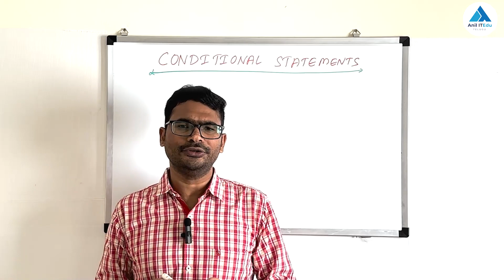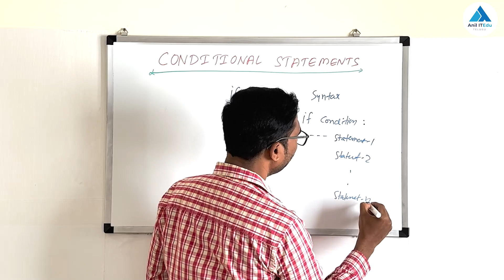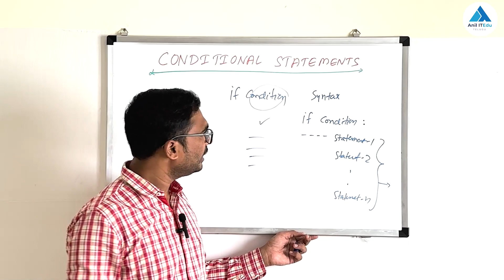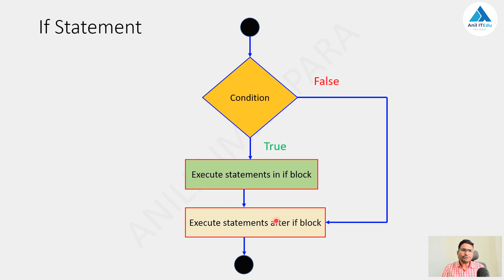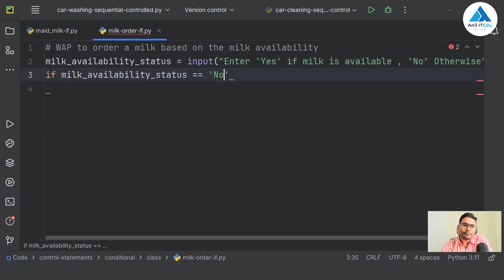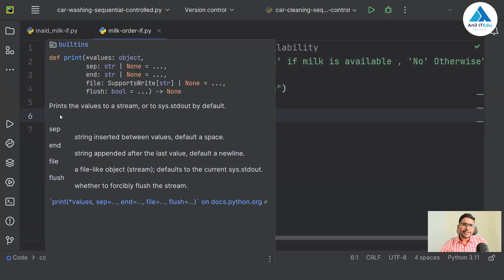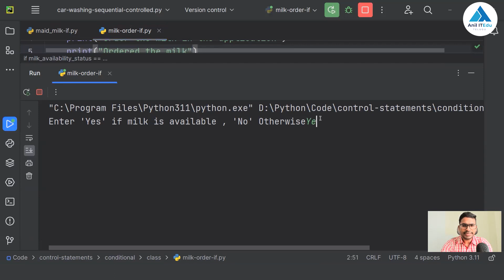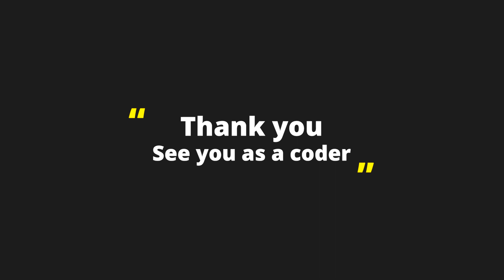P58 - Python If Statements: When, Why, and How to Use Them [తెలుగు]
👋 Welcome to this comprehensive guide on Python If Statements. We'll explore when, why, and how to use these powerful conditional statements in your Python code.

📚 What You'll Learn:

The basics of If Statements in Python
When to use If Statements for optimal code
Why If Statements are crucial in Python programming
How to write If Statements for multiple scenarios
Best practices to improve your coding skills
🎯 Who This Video is For:
This tutorial is designed for Python programmers of all levels—whether you're a beginner or looking to deepen your understanding of Python's conditional statements.

⌚ Timestamps
00:14 | What is if condition? (explained with the real-time example)
01:04 | if condition syntax
02:26 | if statement flow chart
03:45 | if statement program explained with the real-time example in the system
07:49 | Quiz program on if condition